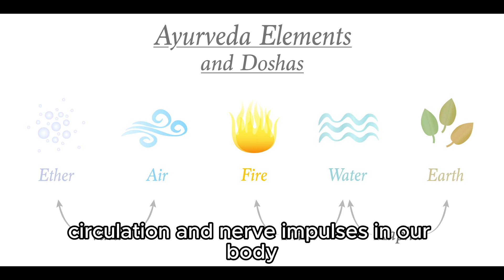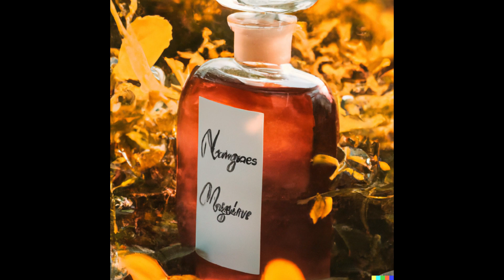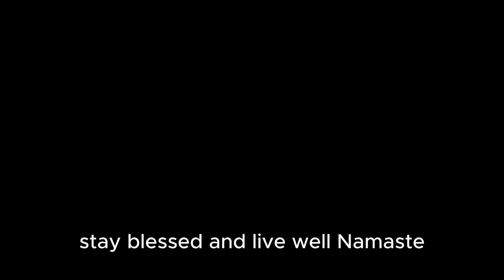Mahanarayan Oil - Traditional Ayurvedic Herbal Oil | Relives Pain And Revitalized Well-being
Enjoy a journey through ancient Ayurvedic wisdom as we explore the transformative powers of Mahanarayan Oil, your holistic solution for pain relief, reduced inflammation, and revitalized well-being. 🍃✨
Mahanarayan Oil has been cherished for centuries in Ayurvedic medicine for its exceptional ability to alleviate pain, diminish inflammation, and rejuvenate both body and mind. This potent oil is renowned for balancing the Vata dosha, the energy governing movement, circulation, and nerve impulses in our bodies. Imbalances in Vata can lead to stiffness, pain, and discomfort, but Mahanarayan Oil serves as a powerful remedy. 🕉️💆‍♀️

🛒 Here is the link to the finest Mahanarayan oil

✿More videos from " Blossom - Beauty from Within "